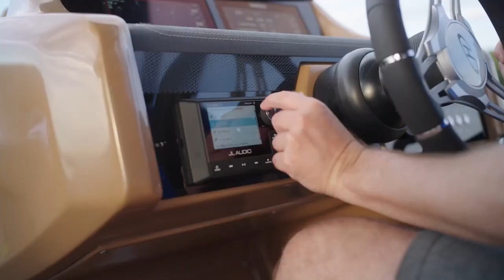New Pontoon Boats | Harris Pontoons | 2023 Solstice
The new Solstice pontoon boat packs adventure into every day with its powerful, smart, and smooth design, featuring bold new color options that stand out on the lake. Build and price your new Solstice ➡️

Our 2023 Pontoon Boats are About to Get Brighter
This is the year of perfect sunny days and jumping into new waters. It’s the year of embracing a bold new look and seizing adventure. 2023 is the year of the Solstice. With more power, design options, amenities and comfort, the redesigned Solstice is the epitome of sporty luxury.

EXTERIOR & FURNITURE COLORWAYS
Brand new fence, accent, and furniture colors let you customize your pontoon with more energy.

UPGRADED HELM
Lighter, sturdier and more ergonomic, the helm features an upholstered dash with a wireless charging pocket.

MORE STANDARD AMENITIES
Interior lighting, boat-wide USB-C chargers, and GO7/GO9screens with Mercury VesselView Mobile® now come standard.

SINGLE-ENGINE JOYSTICK OPTION
Mercury Joystick Piloting for Single-Engine Pontoons gives you precise, 360-degree control.

THREE TOWER OPTIONS
Choose between the sleek, low-profile Ultra Tower or the powered Ion or Evo Towers.